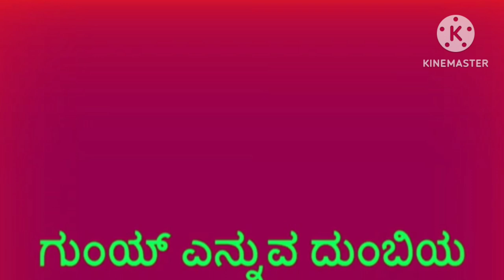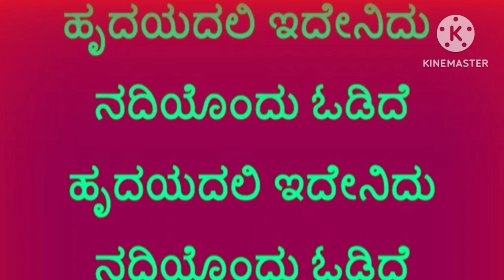ದೇವತಾ ಮನುಷ್ಯ film. ಹೃದಯಲ್ಲಿ ಇದೇನೀದು karaoke song